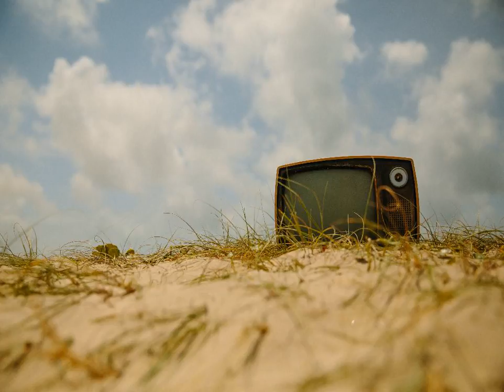[2집] 성시경 - 이렇게라도 kpop 韓國歌謠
어제 꿈에 또 지난 사랑을 봤나요 슬프게 날 바라보는 그대
아마 내가 그 사람과 너무 닮아 조심스레 기대는 거죠
가슴에 묻어둔 그 이름 불러도 돼요 그 상처라도 아물 수 있게

chorus)
두려워도 놔줄 수 없어요 그대의 사연에 내가 더 아파
내 품을 빌려서 그립던 사랑이 돌아와 준거라 믿어요

울고 웃던 그 추억을 따라 내가 어디라도 함께 할게요
떠나간 그와의 약속들 얘기해줘요 내가 대신 지킬 테니까

* chorus

오래 전 그대의 사랑 쉽게 잊기를 바라지 않죠
혹시 그를 닮은 날 그만 떠날지 몰라 나의 맘은 이렇게라도 그댈 원하는데
그댈 위해 난 두 번 태어나 때론 더 외로운 사랑을 해도 나 후회 없어요
그대도 날 위해 맘 열어준 거라 믿기에 내 사랑도 이해할테니